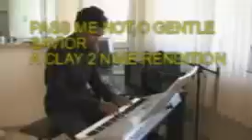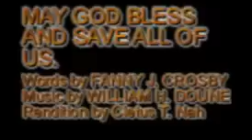Pass Me Not, O Gentle Savior (Liberia)-Clay 2 Nine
Liberian-born Dutch producer/songwiter Clay 2 Nine performs for internet viewers.